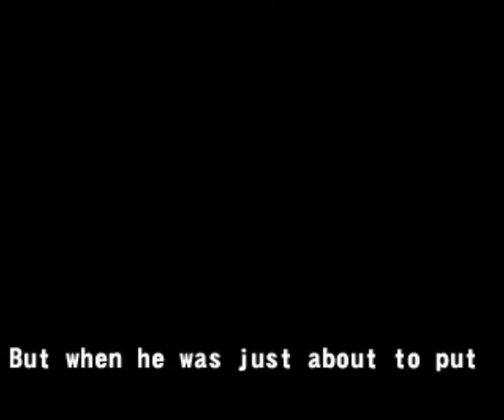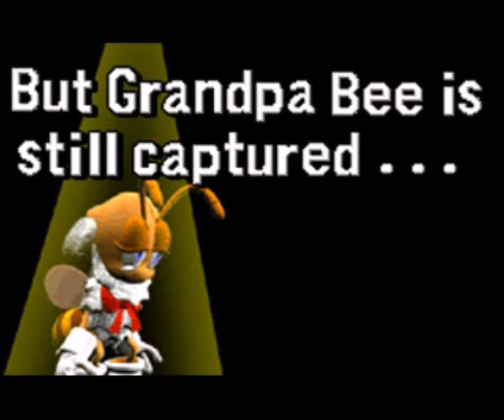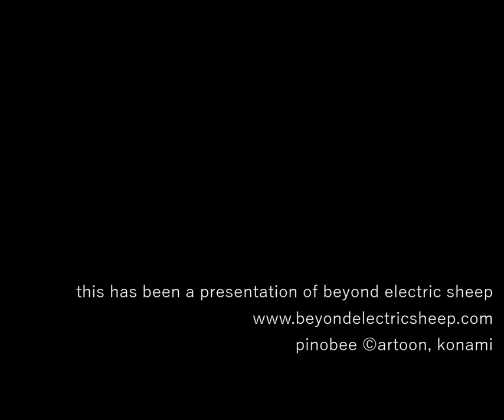Pinobee PS1 All FMVs